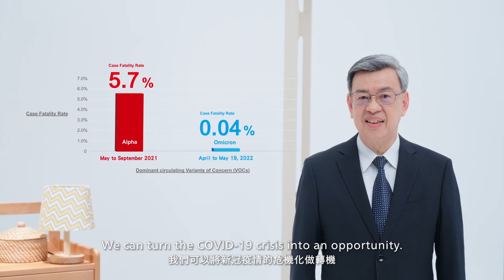陳建仁院士－戰勝Omicron 迎向新生活（Let's beat Omicron together and resume normal life）_英語